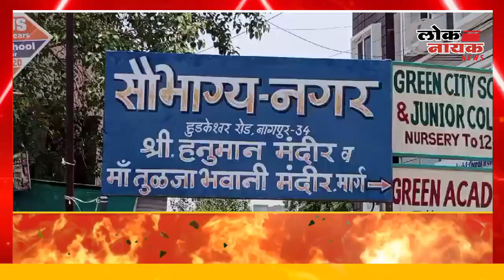नागपूरात मित्राने केली मित्राची हत्या; दगडाने ठेचून करण्यात आली हत्या;आरोपीला मित्राला केले जेरबंद